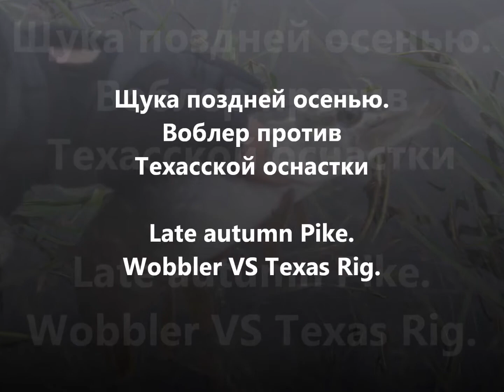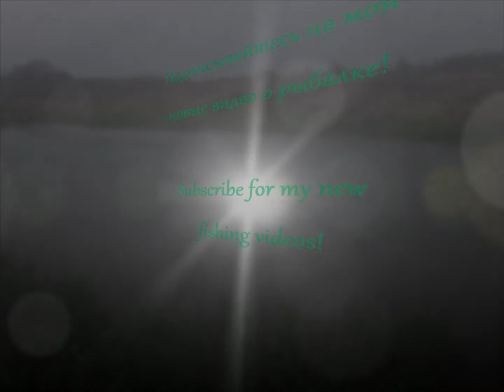Щука поздней оснью. Воблер/Техас. Late autumn Pike. Wabbler VS Texas Rig. 16.11.2013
Видео о рыбалке.На этот раз я решил не делать ставку на конкретный вид приманок. Решено было сравнить эффективность работы воблеров и Техасской оснастки по осенней щуке. Вода была на прибыли, было холодно, шел мелкий мокрый снег - типичная картина поздней осени. Как я и предполагал по истинно щучьей погоде, щука была активна и радовала поклевками. Подробности смотрите в видеоотчете. Ни хвоста вам, ни чешуи! / This time fishing for Pike I decided to compare an effectiveness two types of fishing baits - wobblers and Texas Rig. It was typical late autumn weather - it was cold, it was sleeting, water was up. Pike was active. Watch the videoreport for details.